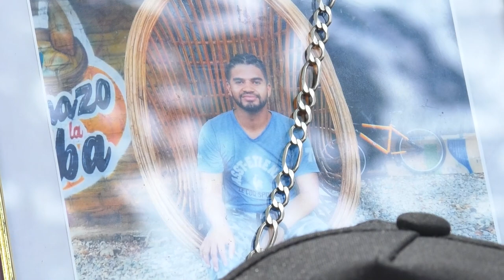DETALLES SOBRE EL ATROZ CRIMEN DEL JOVEN VALDUPARENSE QUE FUE ASESINADO CON UN DESTORNILLADOR